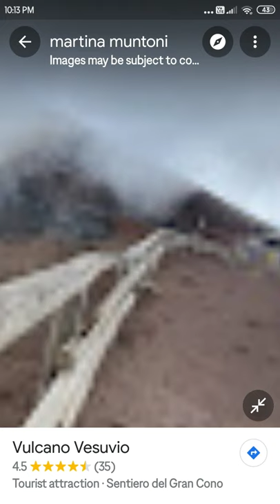So scary🌋Pompeii#vesuvius volcano in Google map & Google Earth/Secret & hide places/ /volcano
#67 so scary😱Pompeii,vesuvio volcano in Google map & Google Earth.Secret & hide places.

Google Earth Pompeii Volcano
Locating active volcanoes using Google Earth
Volcano Google Earth Presentation GEO 1010
#122 so scary😱 double active volcano in Google map & Google earth. Secret hide places. # shorts

Scary Things Found on Google Maps | CREEPY THINGS CAUGHT ON GOOGLE EARTH
Iceland Volcano Eruption
location volcano on google map
विश्व के प्रमुख ज्वालामुखी
Volcanic eruptions 😮 | Volcano video.

Googlemap secret & hide places mysterious/sea monster on google map

Wierd Things # Secret Earth Place By Google Earth & Google Map, Amazing

 I can see you status

Google maps secrets - Hidden places- wired things- 2021
a giant snake skeleton
skeleton
snake skeleton
snake in google maps
snake on google earth
huge snake
google map tricks
google earth
hidden places
zombies on google earth
google earth secrets
google maps hidden things
google maps secrets
google maps secrets locations
google maps secrets 2019
secret google maps places
secret google map locations
top 10 secret google map